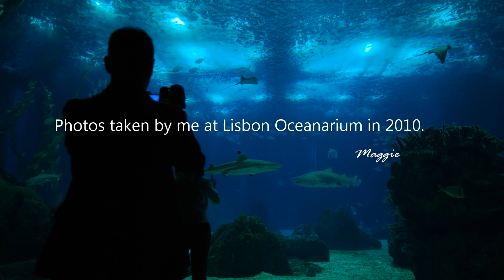Chet Baker Quintet - Serenity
Photos taken at Lisbon Oceanarium in 2010.
Music from the album "Smokin' with the Chet Baker Quintet", which was recorded in 1965 and released on the Prestige label.
Chet Baker - flugelhorn
George Coleman - tenor saxophone
Kirk Lightsey - piano
Herman Wright - bass
Roy Brooks - drums